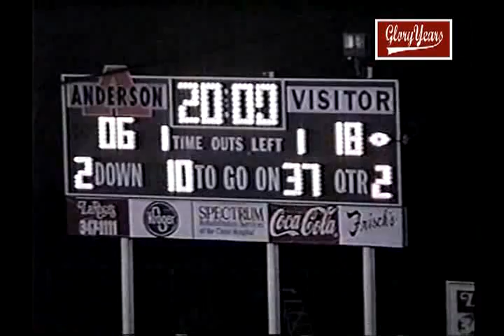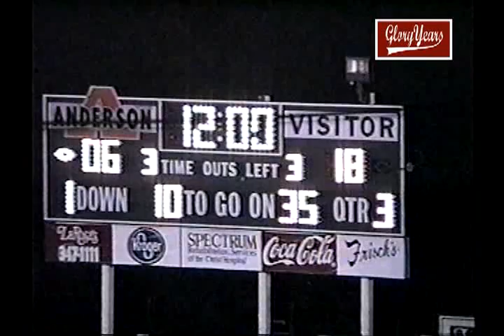Anderson 13 Amelia 18 1998 Football